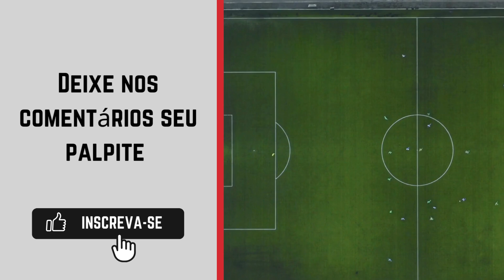Brusque x Coritiba ao vivo | Onde assistir Brusque x Coritiba | Série B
Onde assistir: Premiere, Canal GOAT e TV Brasil.